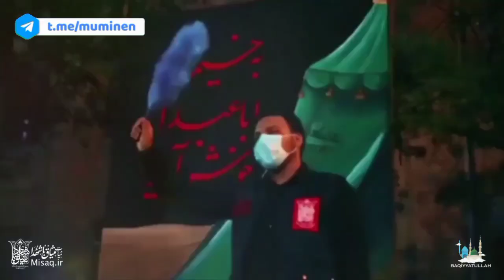Tut əlimdən - Hacı Mehdi Resuli | 2022 | HD | حــــــــاج‌ مــــــهــدی‌ رســولـی